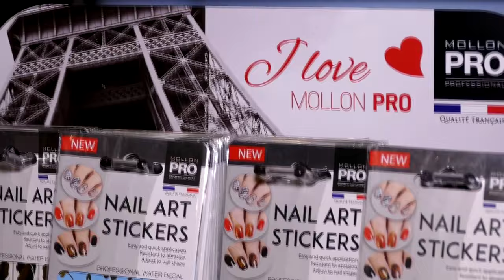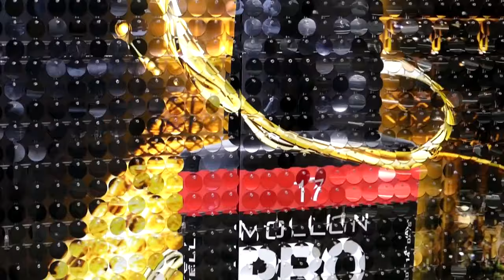Mollon PRO na targach Beauty Forum w Warszawie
Mollon PRO na targach Beauty Forum w Warszawie 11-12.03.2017